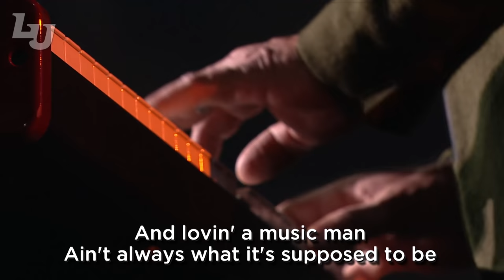Jonathan Cain - Liberty University Convocation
On January 24, 2017, at Convocation, North America's largest weekly gathering of Christian students, Jonathan Cain, pianist for the multi-platinum band Journey,  shared how he came to know Christ and also performed a few songs from his new Christian rock album "What God Wants to Hear".